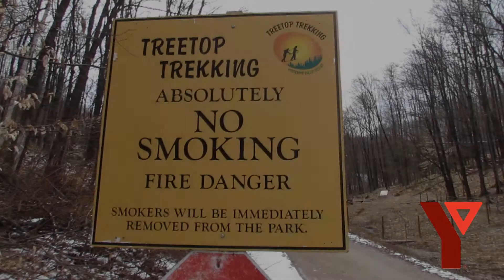YMCA IS THE PLACE TO BE- JTG ( YMCA Youth Leaders)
JMC Film Co. 2013

A YMCA Music video featuring a talented Youth Leader Jaymee Turner, with abunch of different video clips of trips and activities the YMCA does with the Youth in their cities.